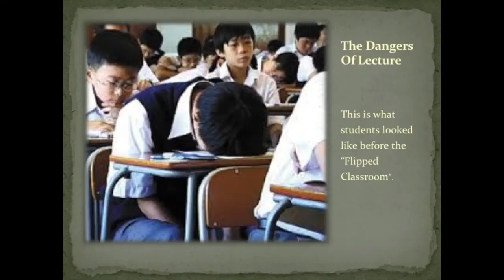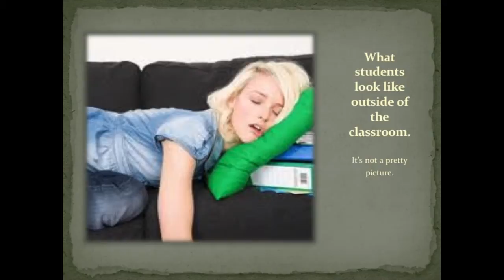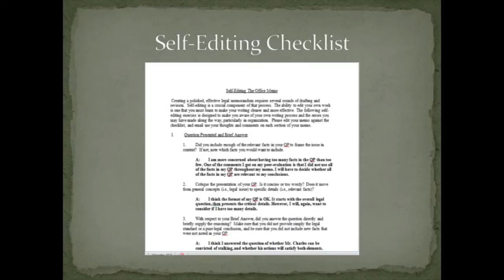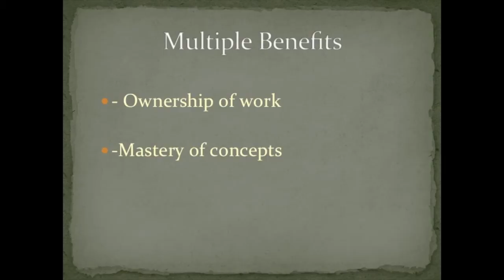Learning Through Reflection and Self-Assessment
Professor Margaret Hahn-Dupont, Northeastern University School of Law

This video is part of a video collection from the Igniting Law Teaching, hosted by LegalED at American University Washington College of Law. Responding to the calls for legal education reform, the conference -- the first of its kind -- created a forum for professors experimenting with cutting edge technologies and techniques in law teaching with the goal of spreading their ideas to the broader community.

The talks were modeled on TEDx Talks, with each speaker on stage alone, giving a well scripted and performed talk about an aspect of law school pedagogy.

The goal of LegalED is to curate a growing collection of short, 10-minute videos on law school-related pedagogy that will inspire innovation and experimentation by law professors to bring more active learning and practical skills training into the law school curriculum.

This videos, and others like it, are available on LegalED, a website developed by a community of law professors interested in using online technologies to facilitate more active, problem-based learning in the classroom, in addition to more assessment and feedback.